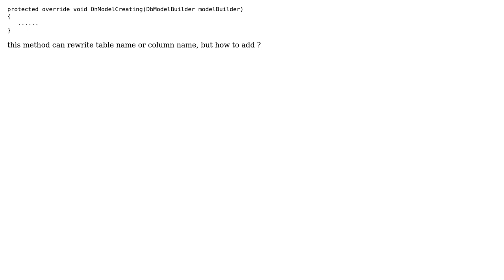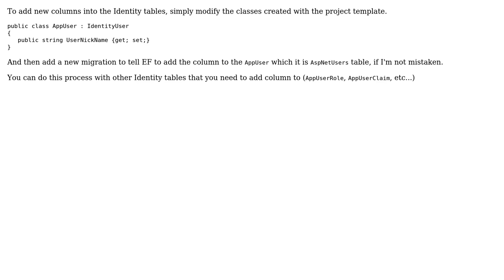How to add new columns in asp.net mvc identity with entity framework?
With thanks & praise to God, and with thanks to the many people who have made this project possible! | Content (except music & images) licensed under CC BY-SA | Music | Images & others | With thanks to user Mihail Stancescu user Javi Zhu and the Stack Exchange Network Trademarks are property of their respective owners. You are responsible for your own actions.